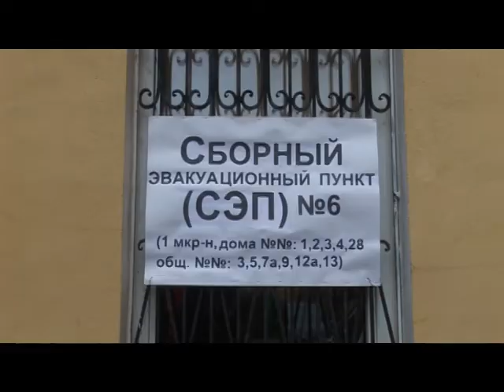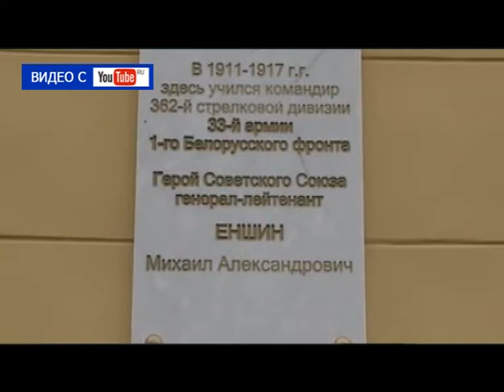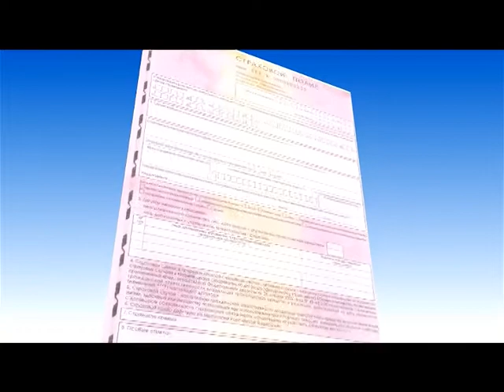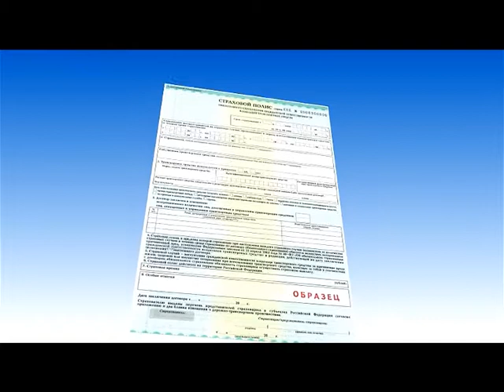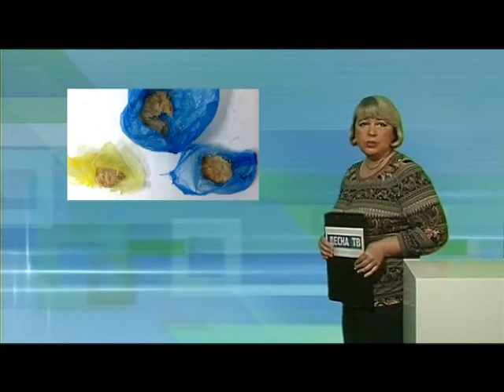Десна-ТВ: День за днём от 12.10.2016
В выпуске:
1. Итоги тренировки по гражданской обороне в нашем городе.
2. Судьба полиса ОСАГО. Так всё-таки старый или новый?
3. Полицейские Десногорска подытожили свою работу.
4. В Смоленске снова задержан торговец «чёрной смертью».